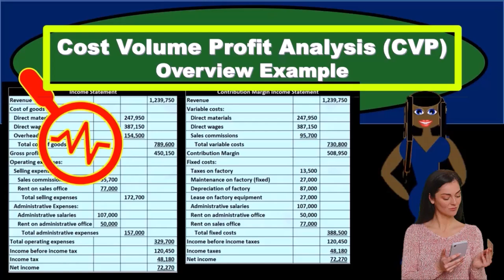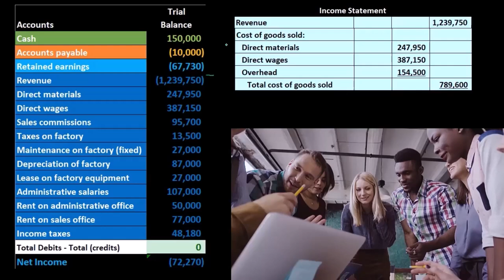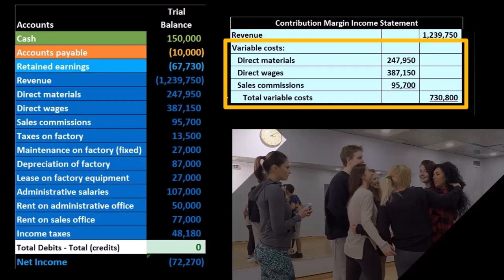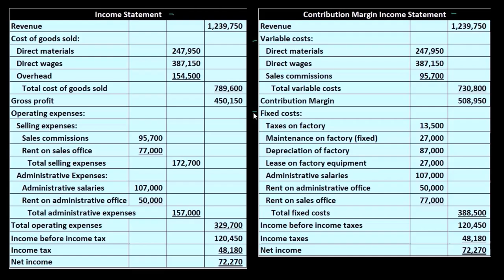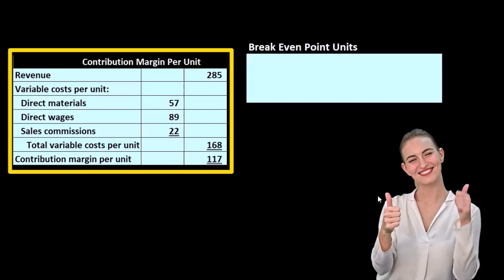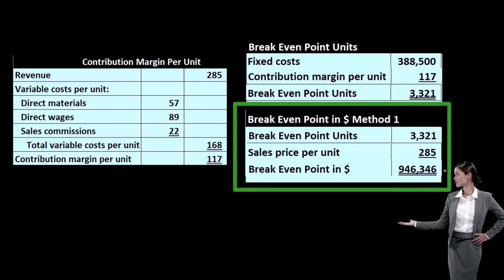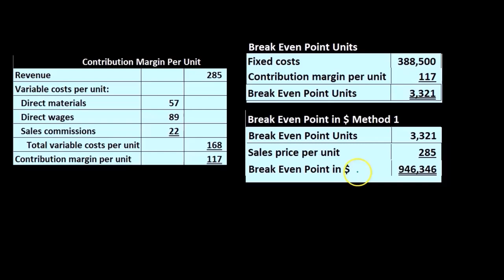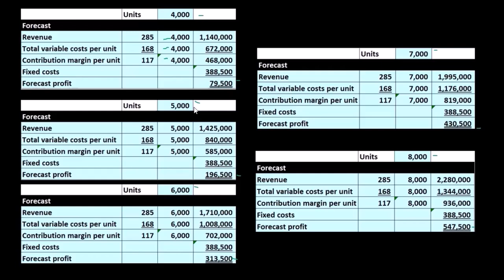Ejemplo de descripción general del análisis costo-volumen-beneficio (CVP) 107 Contabilidad Gerencial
Ejemplo de descripción general del análisis costo-volumen-beneficio (CVP)
Contabilidad Gerencial